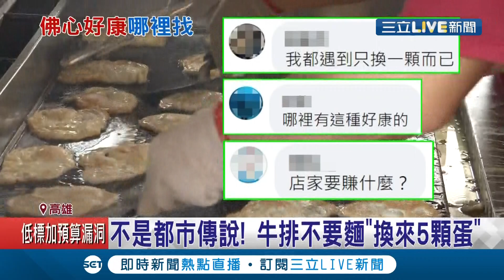老闆好佛心！平價牛排"不要鐵板麵"可換5顆蛋引熱議 顧客狂讚：太划算啦│記者 賴碧香 黃大衛│【消費報你知】20210409│三立新聞台